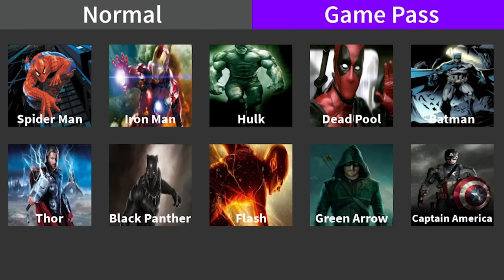LUÌ SPIDERMAN vs SOFÌ IRON MAN SU ROBLOX!! - Me contro Te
Siamo diventati Iron Man e Spiderman nel mondo Marvel di Roblox!